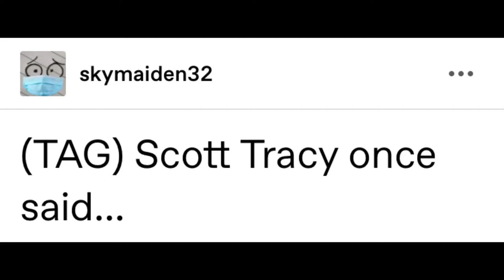Scott Tracy once said…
I was supposed to have this done like, 2 months ago, but university gets really busy…

Quotes gotten from the amazing Thunderfam over on Tumblr! :D You guys are the best!